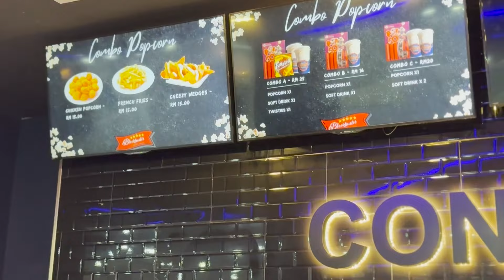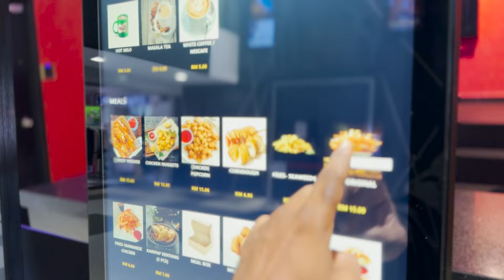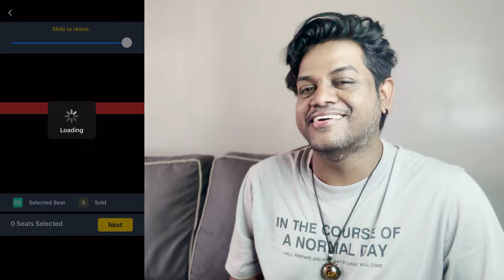REACTION Inimel LOKI 25th March | Filmy React | Ulaganayagan Kamal Haasan | Lokesh | Shruti Haasan